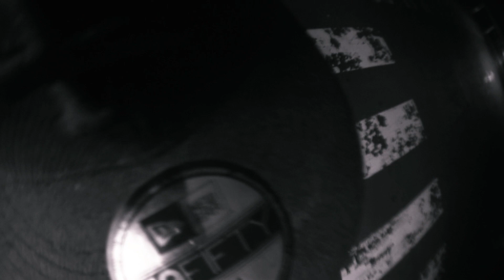Josh & Jarrad Hardstyle Shuffle 2012 - Bat Country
Josh & Jarrad Deep iN bat country (fear & loathing in las vegas)
Funny thing was there were bats flying over us all night

So me and josh got out shit together and we out for a rock, took forever to find somewhere kept getting hasseled by seco's till we hit the mall secos were cool with us being there top blokes! :)

Some filthy hard trance beats and some solid rocking!